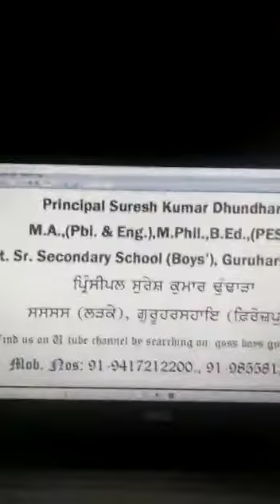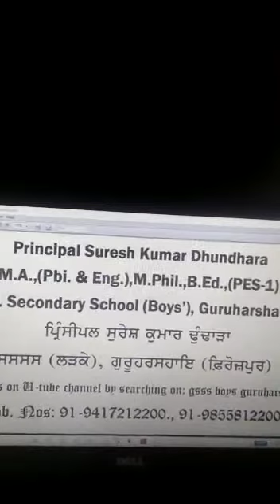1st Part|Lectures on Prem Parkash's|Story "MARA BANDA"|Principal Suresh Kumar(M.A,M.Phil,B.Ed,PES-1)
1st Part of Lectures on Prem Parkash's Short Story "MARA BANDA" By Suresh Kumar (M.A,M.Phil,B.Ed,PES-1), Principal GSSS BOYS GURUHARSAHAI